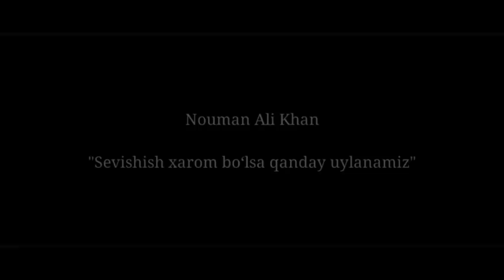Севги хақида домла кулиб юборди - Нўмон Али Ҳон